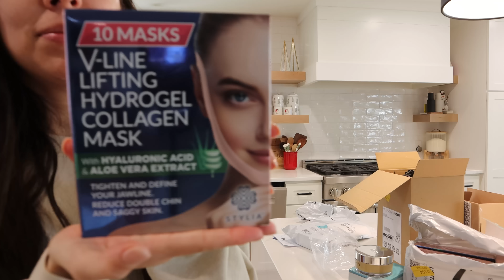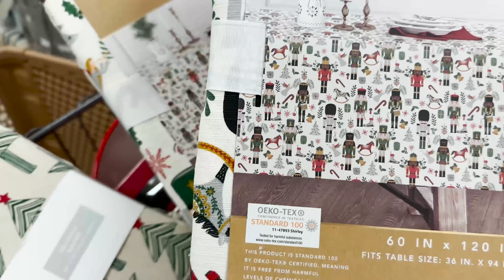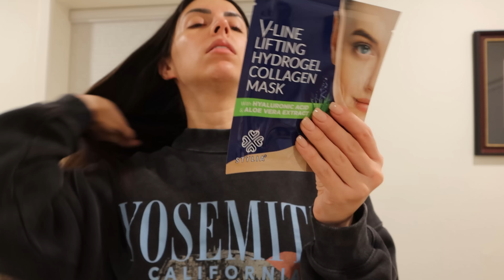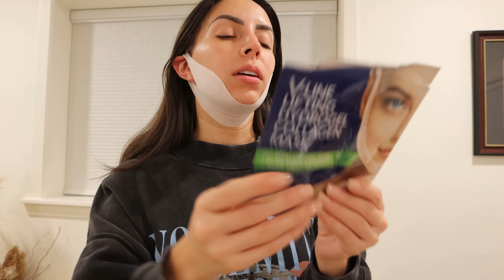VLOGMAS 3 | Un dia con muchas emociones | En que trabajo? | Proyectos en la casa | Carol del Toro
Mascarillas para la papada